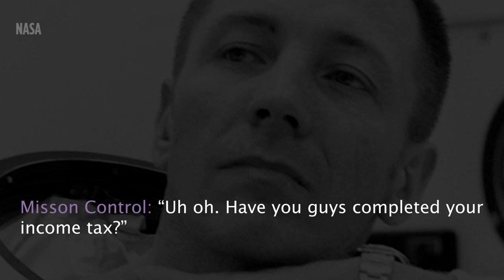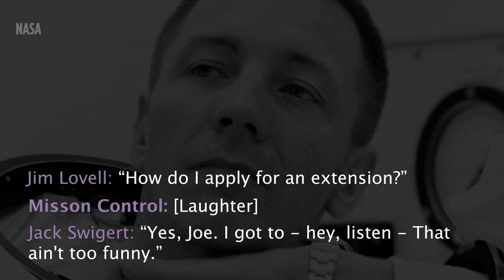The Astronaut Who Forgot to File His Taxes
Even in space, you have to pay your taxes! Astronaut, John 'Jack" Swigert had forgotten to file his income taxes after he launched to space on the Apollo 13 mission. Here's how he avoided penalties, (but not ridicule from mission control).